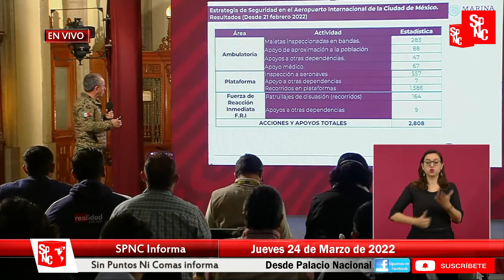PURAS FALLAS CON EL INE: SE HICIERON “GUAJE” Y HAY QUIENES SE APROVECHAN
El mejor análisis de la MañaneraAMLO está con nosotros SPNCinforma

• AMLO aseguro que no habrá impunidad ante crímenes y delitos, a su vez Ricardo Mejía Berdeja, subsecretario de Seguridad y Protección Ciudadana destaco avances en las investigaciones del asesinato del periodista Armando Linares.

• Todo el personal que está en la seguridad del Aeropuerto CDMX fue capacitado, “no son improvisados ni nada por el estilo y los resultados se están dando”, aseguro el almirante Ojeda Durán.

• Hubiésemos deseado que el INE y los medios dieran una difusión más completa de la consulta de revocación de mandato, pero no le han dado hasta ahora la importancia que tiene, dijo el presidente.

• Existe también la deshonestidad en artistas, en científicos e intelectuales, es normal, señalo el presidente López Obrador sobre Eugenio Derbez, Natalia Lafourcade, Bárbara Mori, Rubén Albarrán, Kate del Castillo, Omar Chaparro y otros artistas que grabaron un video contra el Tren Maya.